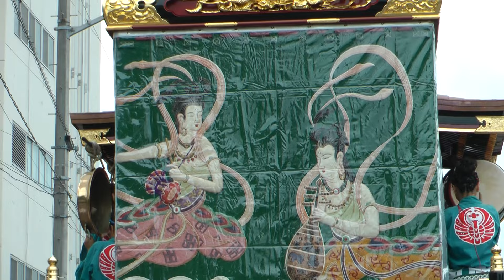本石区・仲町区の八木橋デパート裏の2町の叩き合い！ 関東一の祇園 熊谷うちわ祭2016 最終日 00267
八木橋デパート裏の2町の叩き合い！　関東一の祇園　熊谷うちわ祭2016　最終日
本石区・仲町区